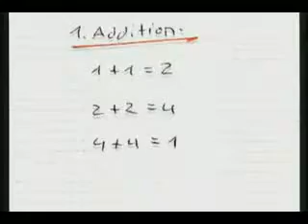"1.2.4" von Raul C.O. Kauke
(D, 2001, TV-Format, Farbe, Animationsfilm, 2:40 Min.)
Animation: Raul C.O. Kauke
Buch und Regie: Raul C.O. Kauke

Schnitt: Jörg U. Ritter und Raul C.O. Kauke
Die wichtigsten Zahlen in der Mathematik sind die Zahlen Eins, Zwei und Vier (alle gesprochen von Raul C.O. Kauke). Warum das so ist, sehen Sie im ersten mathematischen Film der Welt. Q.e.d..